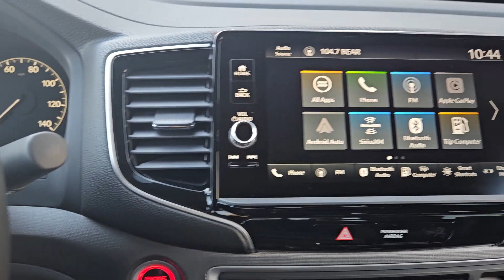2024 Honda Ridgeline RTL OK Lawton, Oklahoma City, Norman, Wichita Falls, Vernon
New 2024 Honda Ridgeline RTL available at Southwest Honda located in 5010 NW Cache Rd, Lawton, OK, 73505. Servicing the Lawton, Oklahoma City, Norman, Wichita Falls, Vernon area.

Your next car could be the  2024  Honda Ridgeline. Answer the call to adventure in this clever and capable Ridgeline. From its ingenious cargo solutions and smooth ride to its powerful performance and customizable all-weather driving modes, this versatile pickup is ready to take you places in can-do style. These are just some of the great options this vehicle comes with: Wireless Apple Carplay®/Android Auto®, Keyless Entry, Moonroof, Heated Mirrors, Satellite Radio, Back-Up Camera, Power Passenger Seat, Fog Lamps, Alarm, Dual Zone A/C. Feel the freedom of the unconventional and the delight of the extraordinary. Come in today and test drive this Honda Ridgeline.